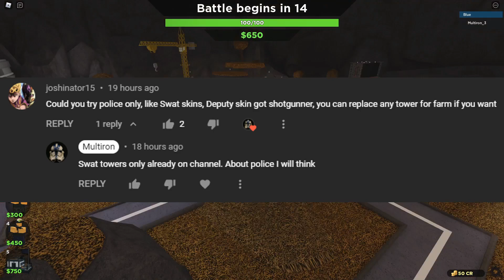Police Towers Only | Roblox | Tower Battles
Towers: Sniper(Black OPS), Farm(Industrial), Shotgunner(Deputy), Soilder(SWAT), Barracks(SWAT).